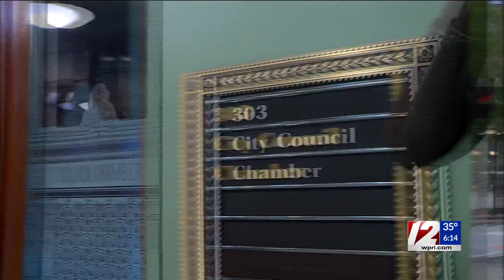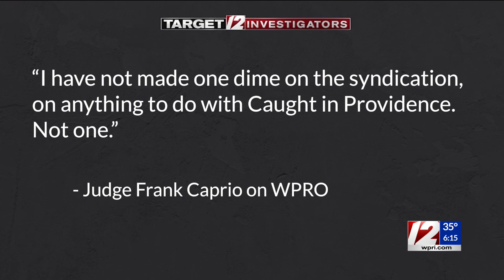City Council president seeks review of Judge Caprio’s TV show ‘Caught in Providence’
The new president of the Providence City Council has asked the city’s top lawyer to review Providence Municipal Court Chief Judge Frank Caprio’s reality show “Caught in Providence,” amid questions about his future and connections with the program.